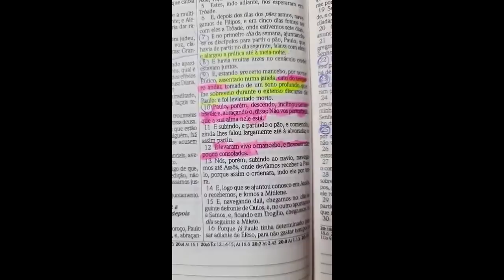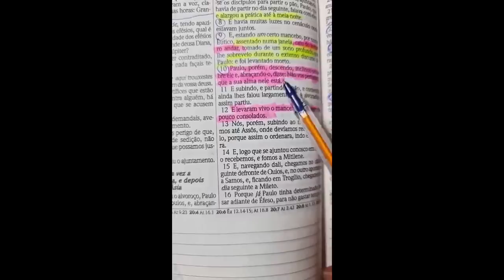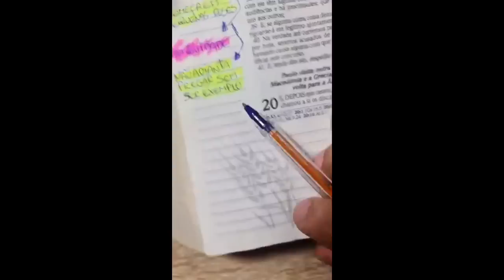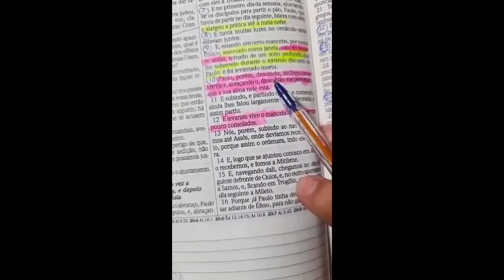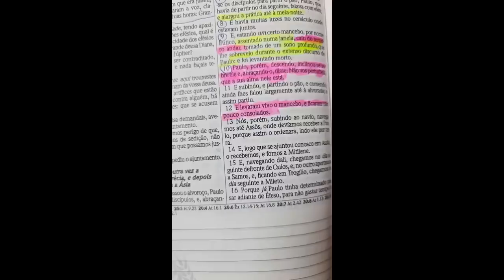NÃO ADIANTA PREGAR SEM EXEMPLO | PR.RODRIGO SANTANNA